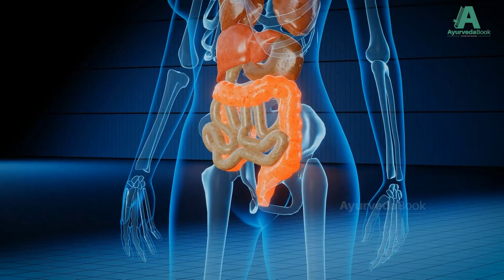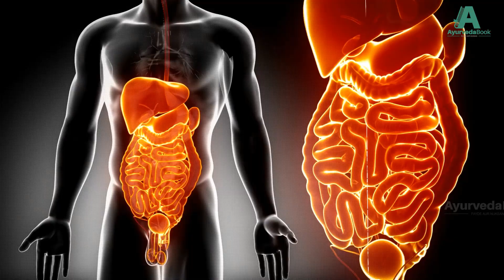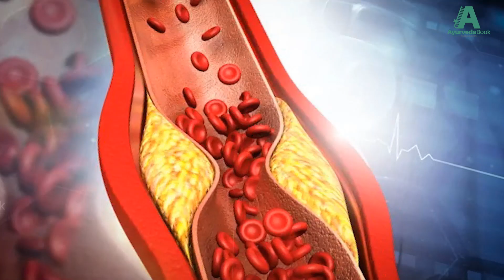कच्चा प्याज खाने के फायदे | Kacha pyaz khane ke fayde | Raw Onion Benefits in Hindi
Hey Guys, Welcome to Ayurveda Book Channel.

About this video:
Aaj ki iss video me aap sikhenge kacha pyaj, pyaz khane ke fayde hindi mein. Agar aap ek purush, aadmi ya ladka hain to ye video aapke liye bahut helpful hone wali hai kyunki iss video mein humne pyaj khane ke fayde aur nuksan ke bare mein bataya hai. Iss video mein aap janenge ki pyaj kab khana chahiyein, pyaj din me kitni bar khana chahiye, pyaj khane se kya hota hai, pyar khane se humari sehat kaisi rehti hai etc.

In this video you will learn health benefits of eating raw onion in hindi. If you are interested to know about it, please watch it till the end.

Query solved:
1) kacha pyaj khane se kya hota hai
2) kacha pyaz khane ke fayde aur nuksan
3) kacha pyaz khane ke fayde
4) kacha pyaz khane ke nuksan
5) raw onion benefits bodybuilding
6) raw onion benefits testosterone
7) raw onion benefits in hindi
8) कच्चा प्याज खाने के फायदे और नुकसान
9) कच्चा प्याज खाने के फायदे और नुकसान
10) pyaj khane ka maja kab aata hai